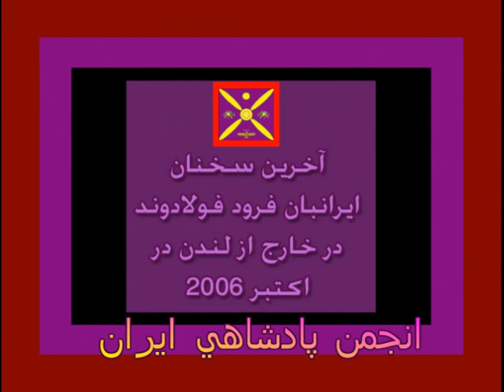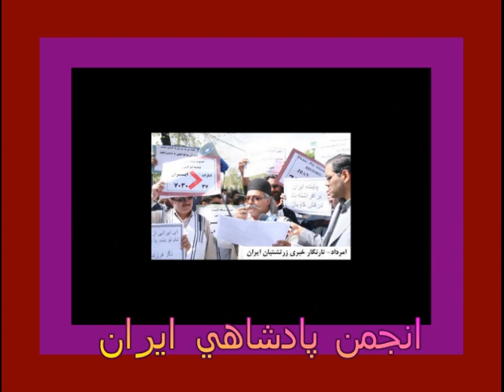Frood Fouladvand [ Sokhanan Frood Fouladvand dar rah OCT 2006 ]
Bakhashy az sokhanan Frood Fouladvand be hamrah yaran Anjoman Padeshahi Iran dar   Germany OCT 2006 .

Ba pouzesh az geramian in vido 1 mah pish gozashteh shodeh bood va  700 nafar dideh boodand,ama choon moshkelaty bevoojood avardeh bood majboor shodim dar an taghiraty bedahim.
Payandeh Iran va Dorood be Frood Fouladvand